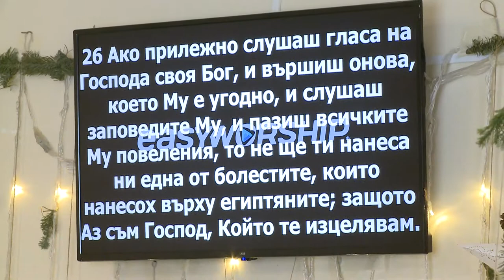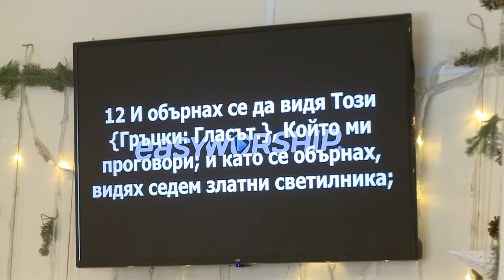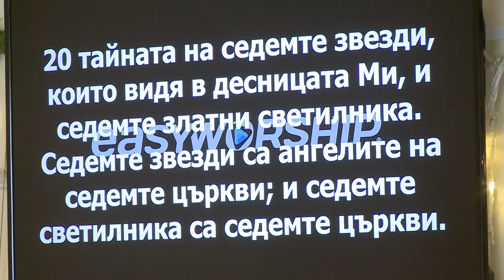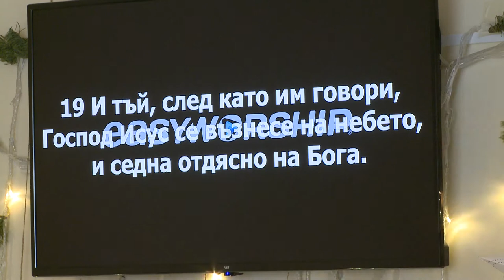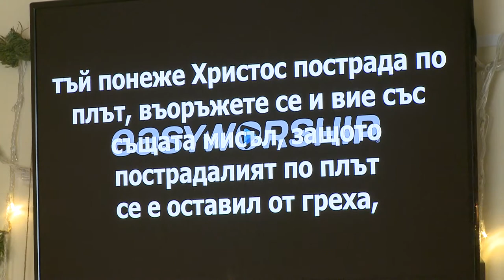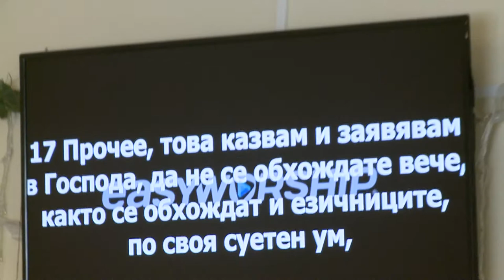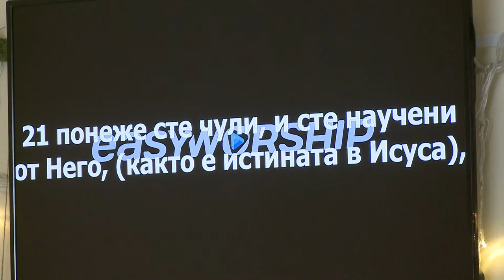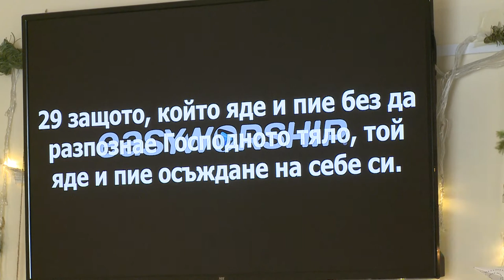Я Есть Господь, Который исцеляет. Проповедует пастор Геннадий Ни.